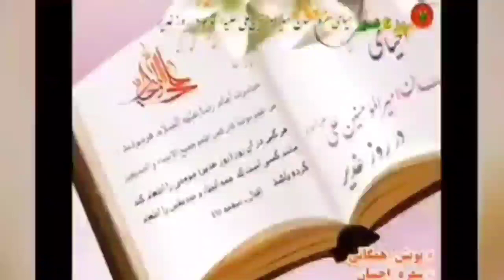GHADEER AND IMAMATH (ENGLISH) SPEAKER: MOHTARAM SYED AMAN HYDER. (FROM ALIPUR, KARNATAKA)